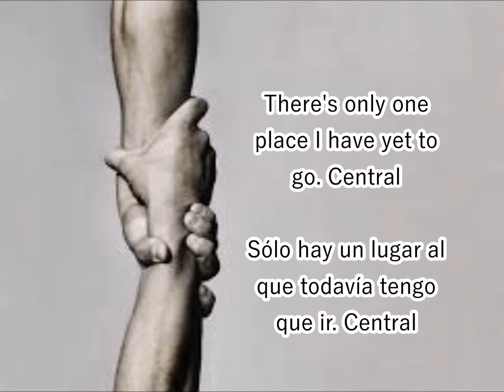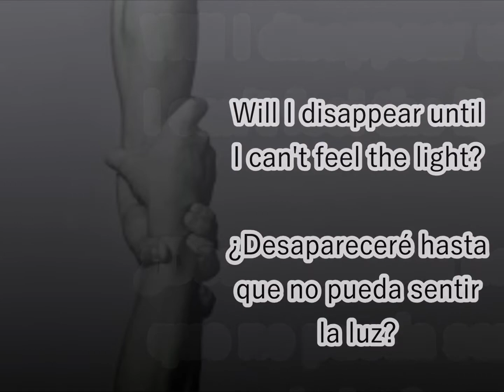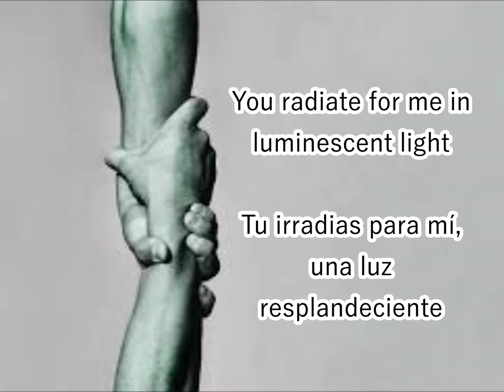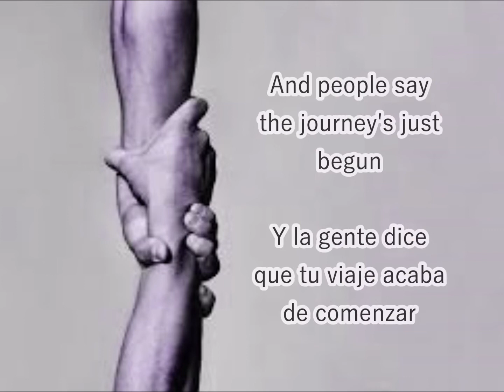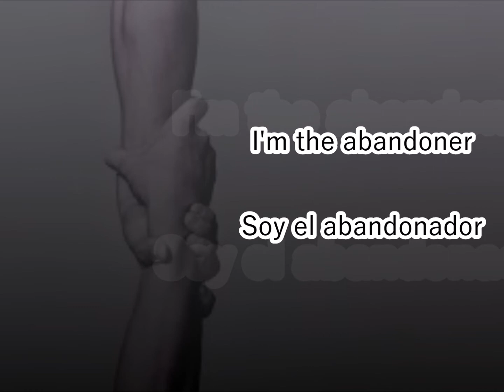Tesseract - Survival (Subtitulado Español)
No rights owned or obtained. Personal entertainment only

I don´t own this music, image and lyrics.
Traducción Datura